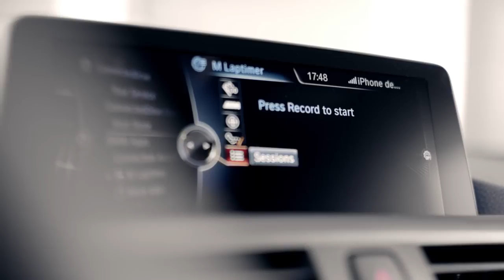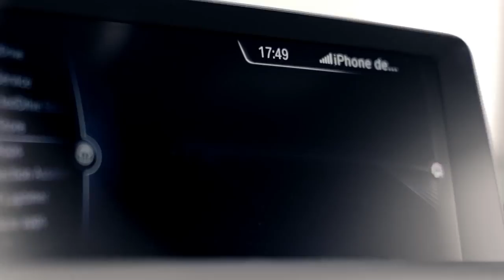01 The first ever BMW M2